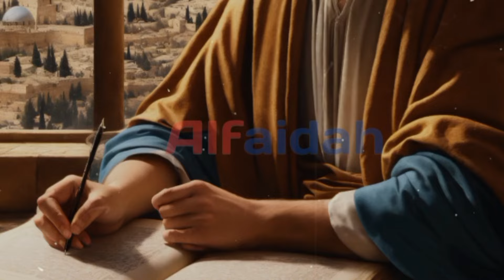4 Nabi yang Masih Hidup Hingga Sekarang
Dalam video ini, kita akan menelusuri keberadaan empat nabi yang diyakini masih hidup menurut ajaran Islam. Pertama, Nabi Khidir yang dikenal dengan pengetahuannya yang luar biasa dan diyakini masih berkeliling di dunia. Kedua, Nabi Ilyas yang dipercaya menolak kematian dan terus berdakwah hingga akhir zaman. Ketiga, Nabi Isa yang diangkat ke langit dan akan kembali ke dunia sebelum hari kiamat. Dan terakhir, Nabi Idris yang menurut kisah tinggal di dalam surga. Simak penjelasan lengkapnya dalam video ini!